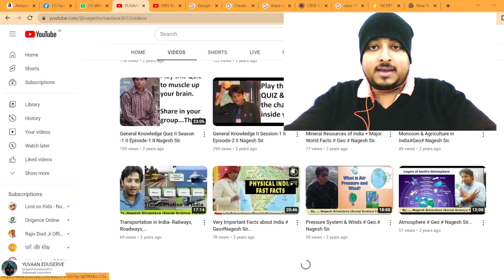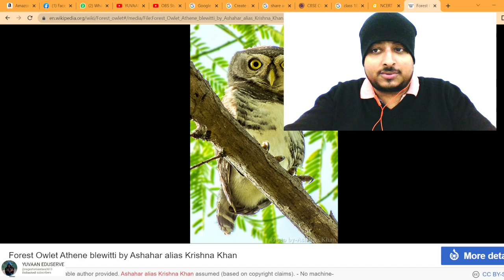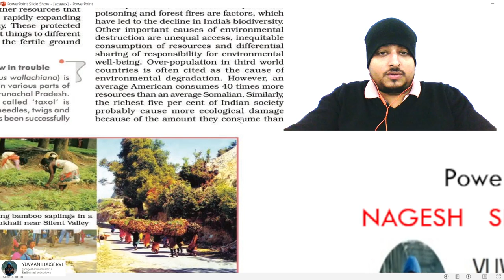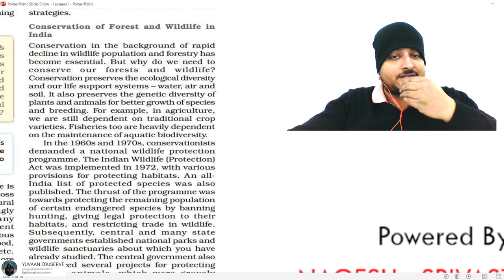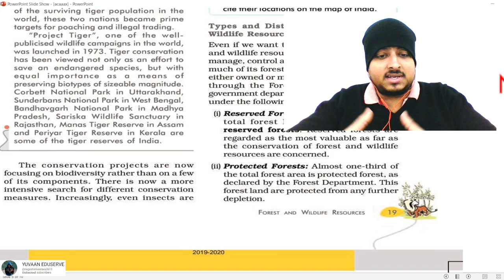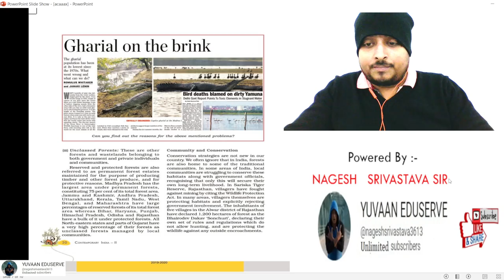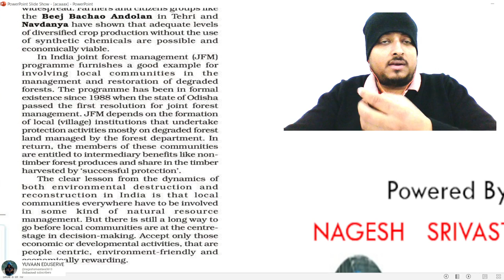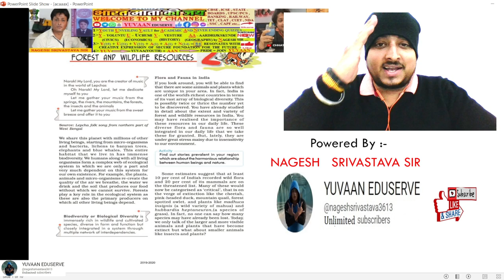Forest and Wildlife Resources | Class 10 Geography | NCERT | Full Chapter Explained in HINGLISH | NS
What students are facing today is not getting line by line proper explanation ,bcz many answers use to be hidden in between lines untill and unless you will not understand line by line properly you will not understand the chapter this video is covering all these things ... Try once you will be able to understand the whole chapter its my guarantee HAPPY LEARNING .
( Created on 15 Feb , 2023)